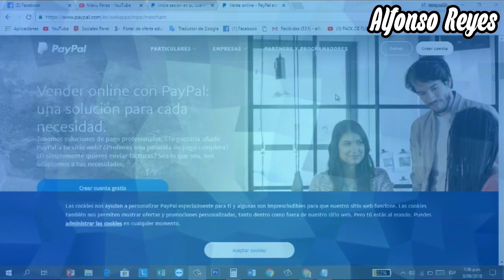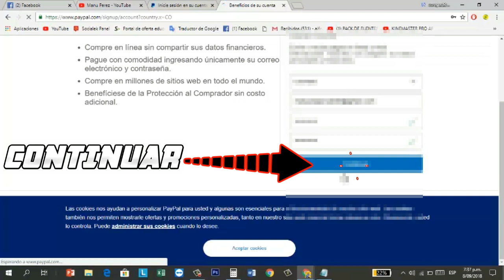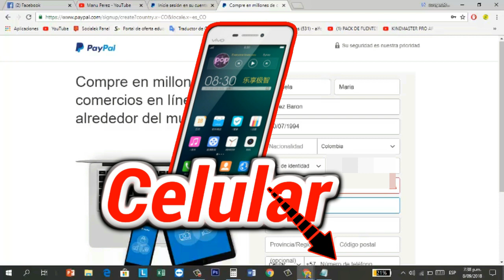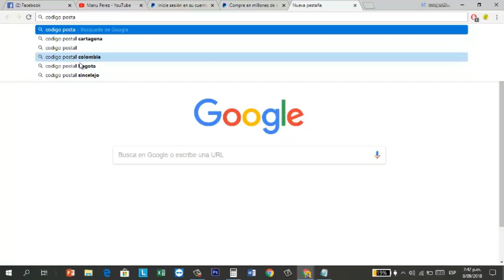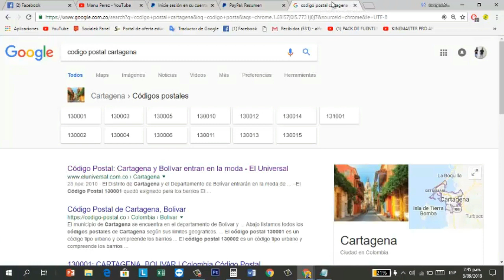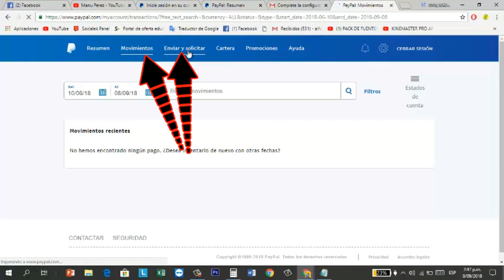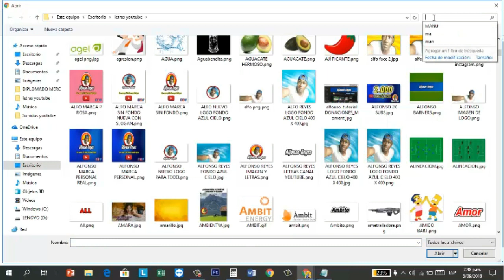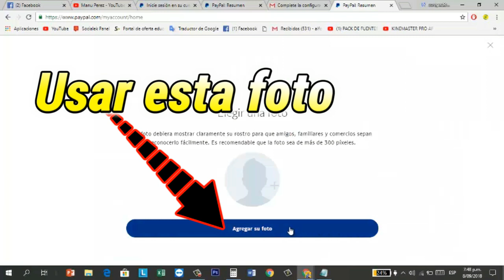COMO CREAR UNA CUENTA EN PAYPAL SIN TARJETA 2018 PASO A PASO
Como crear una cuenta en Paypal sin tarjeta paso a paso para poder cobrar tu dinero en facebook
Esta es la explicación más completa para crear una cuenta en Paypal, también para cobrar tu dinero de facebook sin tarjeta y además explico como poner la foto de perfil en tu cuenta de Paypal facil, rapido y sencillo.
Aclaro es una cuenta personal.

Donaciones: (SI DONAS ME HARAS MUY FELIZ Y ME AYUDARAS A MEJORAR GRACIAS POR EL APOYO)